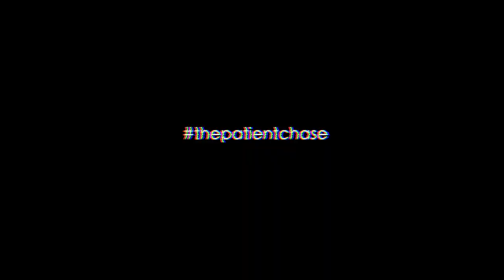|UCLA| Gyorgy Goloman, |Richmond| Joe Kirby, |UMASS-Lowell| Lance Crawford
Senior leaders on Sagemont